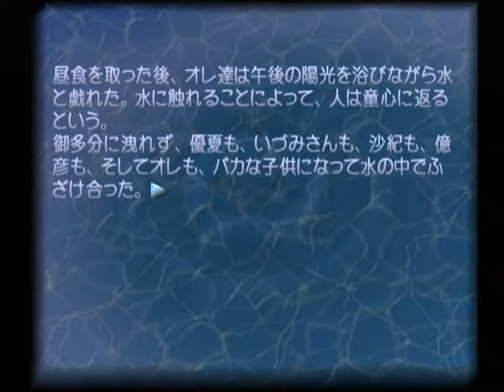【DC】Never7 the end of infinity ベストエンディング Part８ 優夏編 ～ひょっとして、それに乗って行くつもり・・・？ 【スタートオンゲームズ】【スタゲー】【JAPAGE